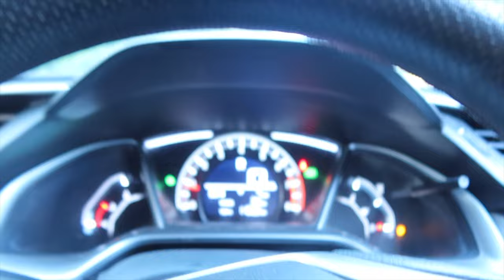Dangerous DOG Of Islamabad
in this vlog I have seen the most dangerous dog of my life hope you like this vlog subscribe for more content like this and comment below and like this vlog to

instagram mopauler